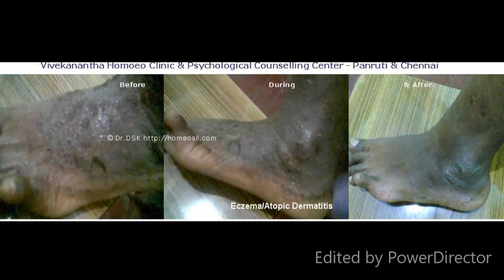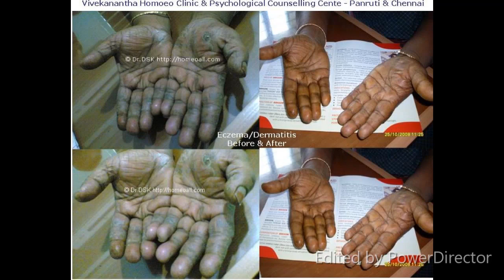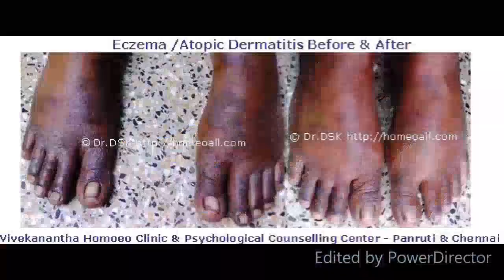எக்சிமா தோல் நோய் சிகிச்சை விளக்கம் தமிழில் - Eczema - Atopic Dermatitis Homeo Treatment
எக்சிமா
எக்ஸிமா அல்லது அட்டோபிக் டெர்மடைடீஸ் எனப்படுவது தமிழில் கரப்பான் படை என்று அழைக்கப்படுகிறது.

மேல் தோலில் உண்டாகும் அழற்சியினால்(வீக்கம்) எக்சிமா ஏற்படுகிறது..
பிறந்த குழந்தைகளிலிருந்து, முதியோர்கள் வரை எல்லா வயதினரையும் தாக்கும் நோய். சிலருக்கு வயதாக எக்சிமா குறையும். சிலருக்கு அதிகமாகும். சிலருக்கு வாழ்நாள் முழுவதும் தோன்றி, மறைந்து தொல்லை தரும்.

சிலருக்கு இந்த வியாதி உடலின் குறிப்பிட்ட பகுதிகளை மட்டும் பாதிக்கும். சிலருக்கு எங்கு வேண்டுமானாலும் உண்டாகலாம். எக்சிமாவை, ஏதோ ஒரு ஒவ்வாத பொருள் ஏற்படுத்தும் விளைவுக்களுக்கு எதிரான எச்சரிக்கை என்று சொல்லாம்.

வகைகள்
எக்சிமாவில் பலவகைகள் உண்டு. முக்கியமானவை.

அடோபிக் எக்சிமா (Atopic Dermatitis)
இது தான் பரவலாக காணப்படும் எக்சிமா. அடோபிக் என்றால், ஒவ்வாமையை உண்டாக்கும் பொருள் உடலில் ஊடுருவது ஒரு இடத்தில் அதன் விளைவுகள் உடலின் வேறு இடத்தில் தோன்றும். உதாரணமாக ஒரு சில பொருட்களை உட்கொண்டால், தோலில் எக்சிமா உண்டாகும். இந்த வகை எக்சிமா, தொட்டாற்சுருங்கி போல அதிக உணர்ச்சி உள்ளவர்களுக்கு அதிகமாக வரும். ஆஸ்த்மா, உள்ளவர்களையும் அதிகம் தாக்கும்.

அறிகுறிகள்
அரிப்பு, அதுவும் தாங்கமுடியாத அரிப்பு.
தோலில் நீர் மற்றும் சீழ் கட்டிகள், சிரங்குகள் தோன்றும்.
தோல் சிவந்து தடிமனாகும்.
தொடர்ந்து  சொரிவதால் தடிப்புகள் புண்களாகும்
புண்களில் நீர் கோர்த்து கொண்டு கசியலாம். இதை அழும் எக்சிமா (Weeping Eczema) என்பார்கள்.
சினைப்பு உண்டாகும், பொதுவாக சினைப்புகள் கைகள், முழங்கைகள், முழங்கால்களுக்கு பின் பகுதிகளில் தோன்றும்.
கொப்புளங்கள்,
வீக்கம்,
புண் ஏற்படுதல்,
செதில்கள் தோன்றுதல்
சீழ்போலவும் நீர் போலவும் புண்களிலிருந்து கசிவு ஏற்படுதல்
இவையெல்லாம் முக்கிய அறிகுறிகளாகும்.

காரணங்கள்
ஒவ்வாமை, மன அழுத்தம் இவைகள் காரணமாகலாம். பரம்பரையும் ஒரு காரணம்.

ஸ்பரிச ஒவ்வாமை எக்சிமா ( Contact Allergic Dermatitis)
இது ஒவ்வாமை ஏற்படுத்தும் பொருட்கள் உடலில் படுவதால், தோலில் அழற்சி ஏற்படும்.
இதனால் பாதிக்கப்பட்ட இடத்தில் மட்டும் வட்டமாக தனித்திட்டாக, அரிப்பு, புண் மற்றும் சினைப்பு தோன்றும்.
Ø  சினைப்பில் அரிப்பு மிக அதிகமாக இருக்கும்.
Ø  ஒவ்வாமையை உண்டாக்கும் பொருள்கள் எரிச்சலையும், தடிப்பையும்
Ø  உண்டாக்குகின்றன. அலர்ஜி வருவதற்கு பல காரணங்கள் இருக்கின்றன.
Ø  வாசனை பொருட்கள் – பவுடர், கிரீம்கள், நகபாலிஷ், பாலீஷை எடுப்பவை, சென்ட்டுகள், முதலியன.
Ø  மருந்துகள் – பெனிசிலின், பல ஆன்டிபயாடிக்குகள், போன்றவை.
Ø  அணிகலன்கள் உலோகங்கள் – நிக்கல் பெரும்பாலும் அலர்ஜியை உண்டாக்கும். வெள்ளி, தங்கம் கூட சிலருக்கு ஒவ்வாமையை உண்டாக்கலாம்.
Ø  சுத்திகரிக்கும் பொருட்கள் – வீட்டை சுத்தம் செய்ய பயன்படுத்தும் பினாயில், கழிப்பறை சுத்தம் செய்யும் அமிலம், அல்கைலைன் இவை மற்றும் சோப், துணி துவைக்கும் டிடர்ஜெண்டுகள்,
Ø  தாவரங்கள் – பல தாவரங்கள் பார்தேனியம், நெரிஞ்சில் போன்றவை ஒவ்வாமையை உண்டாக்கும் பொருள் எதுவானாலும், பாதிக்கப்பட்டவருக்கு உண்டாவது அரிப்பு, சினைப்புகள்.

செபோரிக் எக்சிமா ( Seborrheic Dermatitis)
இந்த வகை எக்சிமா தாக்க குறிப்பிடத்தக்க காரணம் கண்டறியப்படவில்லை. தலையில், முகத்தில், சில சமயங்களில் வேறு இடங்களில், செதில்களை தோற்றுவிக்கும். மூன்று மாதங்களுக்கு உட்பட்ட குழந்தைகளை வெகுவாக பாதிக்கும் இந்த எக்சிமா, பெரியவர்களையும் தாக்கும்.
Ø  இது முதலில் தலையில் பொடுகு போல் தொடங்கும்.
Ø  முடி உதிர்தல், அரிப்பு சில சமயங்களில் இருக்கும்.
Ø  தீவிர நிலையில் பருக்கள் போன்ற சிறிய கட்டிகள், தலை, காதுக்கு பின்னால், கண் புருவங்களில், மார்பில், மேல் முதுகில் தோன்றலாம்.
Ø  குழந்தைகளுக்கு முகத்தில் சிவப்பு நிற பருக்கள் தோன்றும்.
Ø  சிறு குழந்தைகளுக்கும் ஏற்படும் இந்த எக்சிமா, பொதுவாக அரிப்பு, நமைச்சலை உண்டாக்குவதில்லை.

கவனிக்க
ü  எக்சிமா போன்ற தோல் நோயுள்ளவர்கள் சாதாரன சோப்பை பயன்படுத்தக் கூடாது. கடலை மாவு போன்றவற்றை பயன்படுத்தலாம். தரமான மூலிகை சோப்புகளை உபயோகிக்கலாம்.
ü  மிதமான சூடுள்ள நீரில் குளிக்கவும். குளித்தவுடன் துவாலையால் உடலை அழுத்தி துடைக்காமல், மெதுவாக நீரை, ஒற்றி எடுக்கவும்.
ü  கம்பளி ஆடைகள், போர்வைகள் செயற்கை இழை ஆடைகள் இவற்றை கூடிய வரை தவிர்க்கவும்.
ü  துவைக்கும் போதும், பாத்திரங்களை கழுவும்போதும் டிடர்ஜென்ட் சோப்புகளை பயன்படுத்தும் போது கையுறைகளை அணியவும், டிடர்ஜென்ட்டை தொடாமல் வேலை செய்யலாம்.
ü  உங்களுக்கு ஒவ்வாமை ஏற்படுத்தும் பொருளை கண்டறிந்து கொள்ள வேண்டும்.
ü  மசாலா, காரம், மாமிசம், முட்டை, பதனிடப்பட்ட உணவுகள் இவற்றை தவிர்க்கவும். வெந்த காய்கறிகள், பரங்கிக்காய், பழங்கள் இவற்றை சேர்த்துக் கொள்ளவும். புளித்த தயிரை தவிர்ப்பது நல்லது. தர்பூசனி பழம் நல்லது. இதை அடிக்கடி உட்கொள்ளவும்.

சிகிச்சை
நவீன மருத்துவத்தில் ஸ்டீராய்ட் மருந்துகளை வெளிப்பூச்சாகவும், உள்ளுக்கும் கொடுப்பார்கள். இது பக்கவிளைவுகளையும் பாதிப்பையும் ஏற்படுத்தலாம்.
ஹோமியோபதி மருத்துவத்தில் நோயின் அறிகுறிகளுக்கேற்ப நோய் எதிர்ப்புதன்மையை அதிகப்படுத்தும் மருந்துகள் உள்ளன. ஹோமியோபதி சிறப்பு மருத்துவரிடம் சிகிச்சை பெற்றால் நல்ல பலன் பெறலாம்..

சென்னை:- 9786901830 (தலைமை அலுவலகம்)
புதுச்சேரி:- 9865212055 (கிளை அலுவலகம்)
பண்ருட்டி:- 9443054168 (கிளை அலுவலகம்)